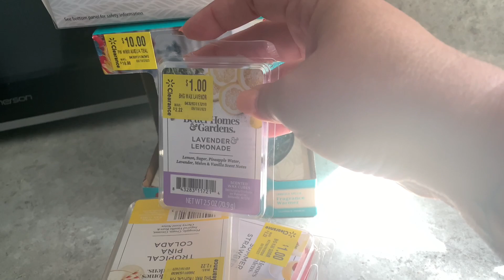VLOG | DESPUÉS DEL TRABAJO | Que Sera Lo Que El Quiere?! Me Estara Reclamando?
Hola mis amores!!! En este video VLOG || DESPUÉS DEL TRABAJO || Que Sera Lo Que El Quiere?! Me Estara Reclamando?, acompañame hoy les comparto un poco de mi dia como ama de casa que tiene trabajo propio desde mi hogar y como de costumbre me acompaña mi fiel compañera.

Espero que sea de su agrado que me regalen un like me dejen un comentario y si todavia no eres parate de esta familia te invito a que te suscriba y actives la campanita para que no te pierdas ninguno de mis videos.

@encasaconwaleska soy un canal que lleva poco tiempo pero con muchas ganas de crecer y que mi contenido sea de ayuda, a cualquier necesidad por la que se este pasando.  Si quieres comunicoarte con mipersona me puedes encontrar en:

¡Ven conmigo a ahorrar dinero en Fetch conmigo! Regístrate con el código WQ1QB y obtén 100 pts ¡Nos vemos allí!